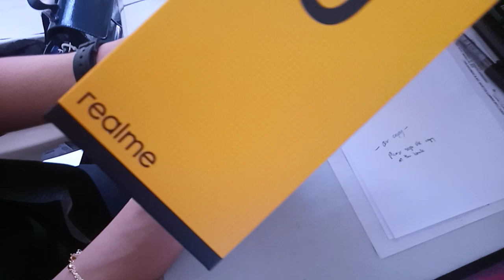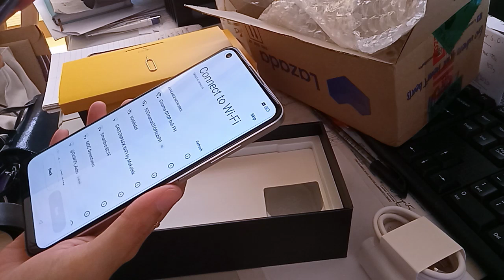Unboxing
Got this new 📱 cellphone online via Lazada.